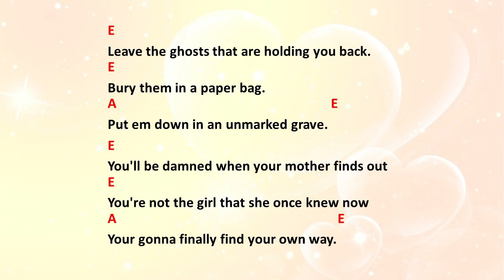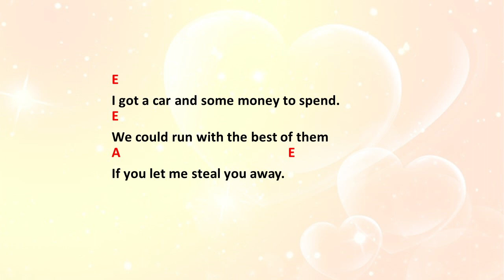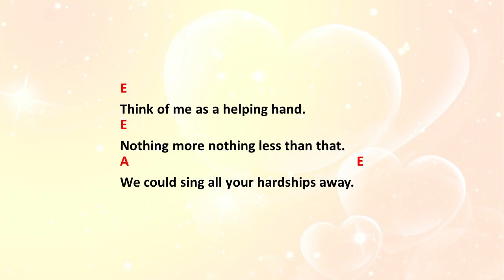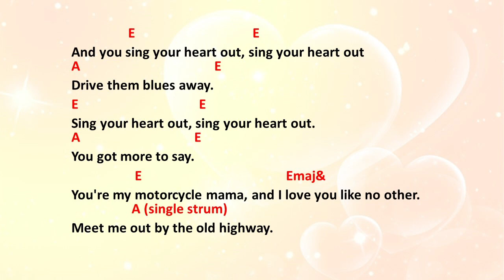Sing Your Heart Out by The Trews - Easy chords and lyrics